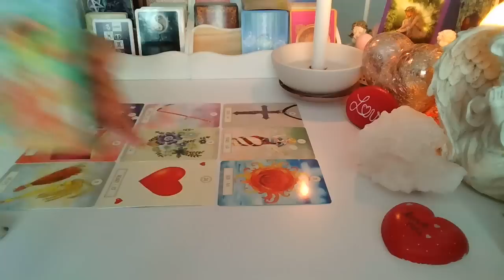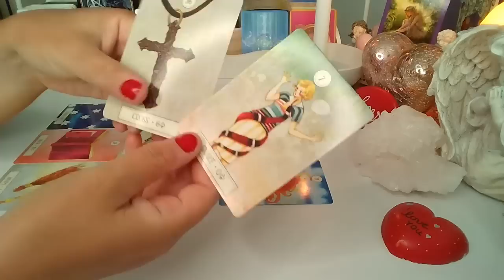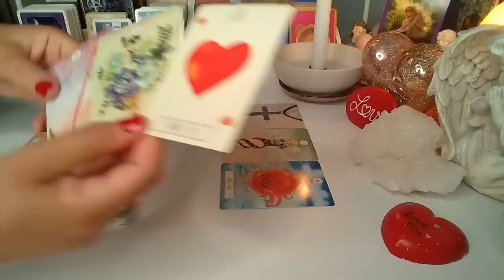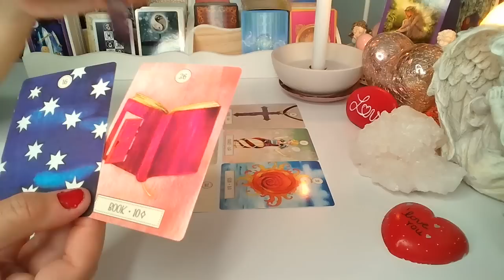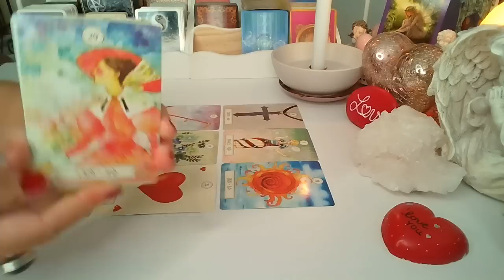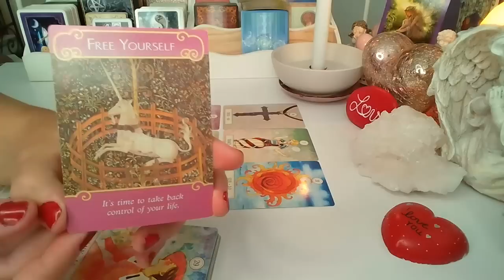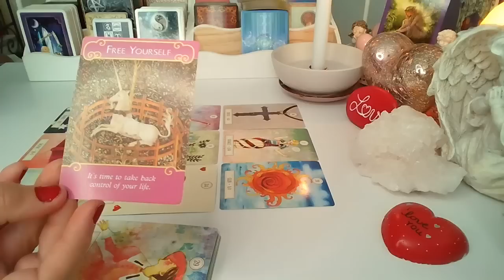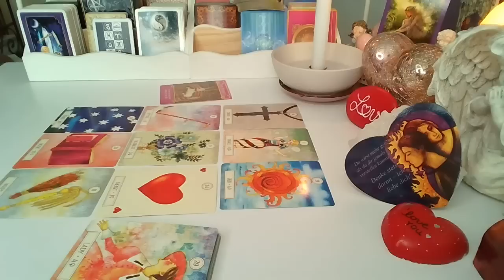ORAKEL ❤️ JEGO MYSLI, UCZUCIA I ZAMIARY ❤️ Karty LENORMANDA+TAROTA❤️ wrozby porady magia ❤️